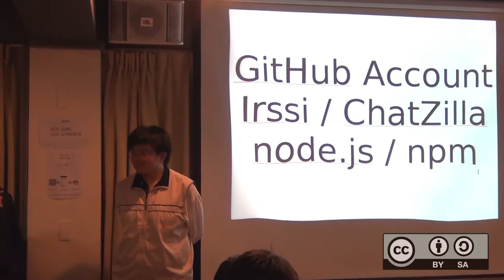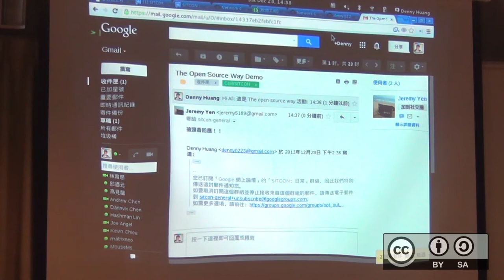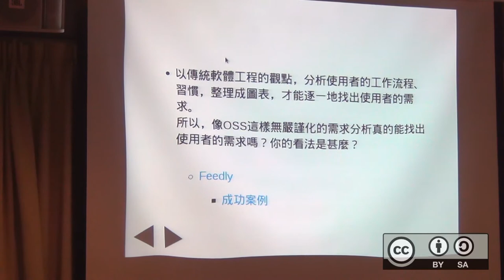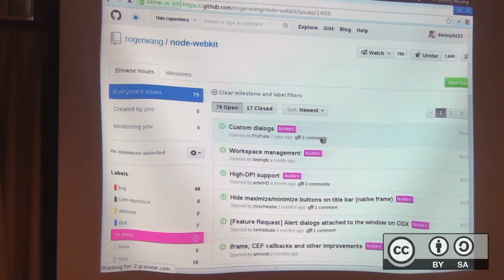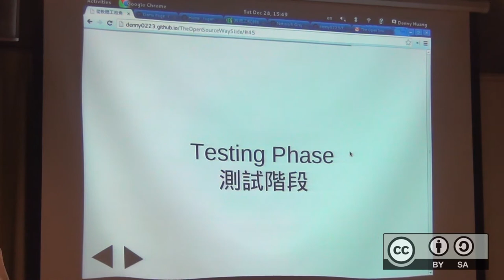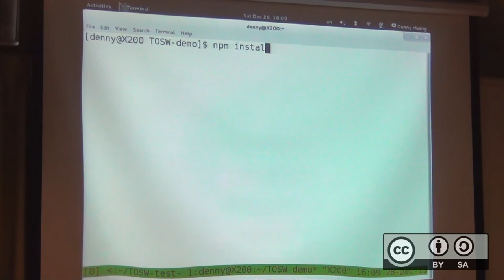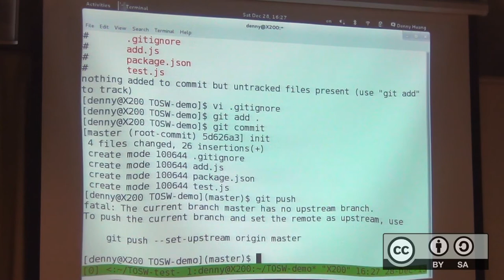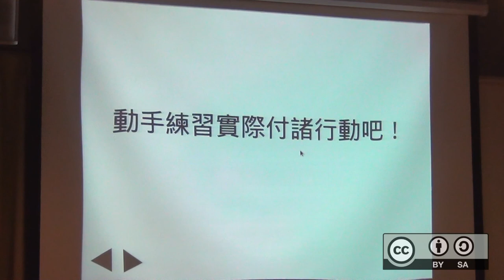自由軟體鑄造場_20131228_從軟體工程角度反思自由軟體開發_Denny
本影片採用創用CC「姓名標示－非商業性－相同方式分享」授權條款台灣3.0版來授權­。